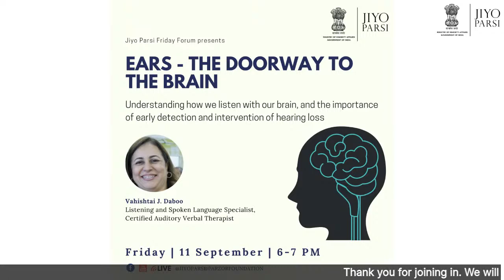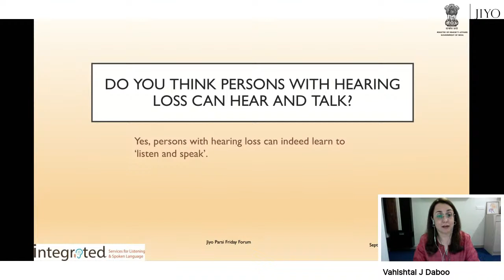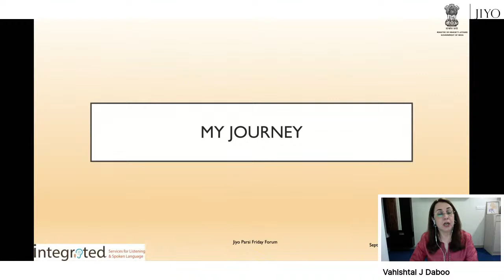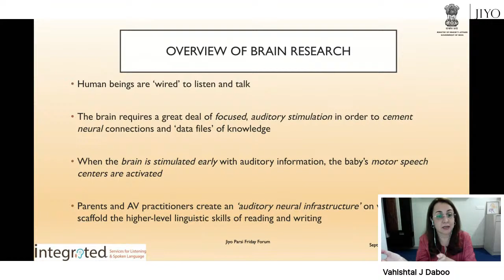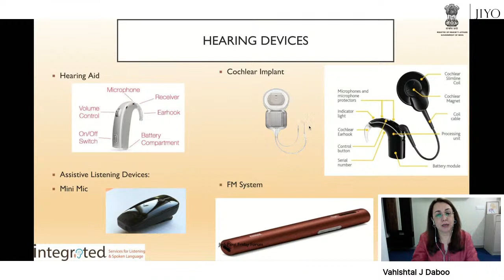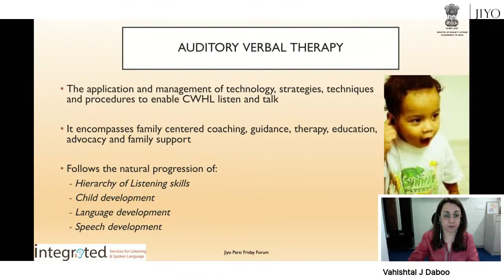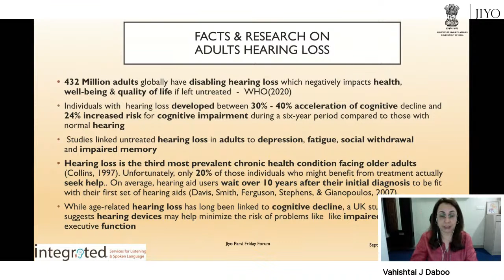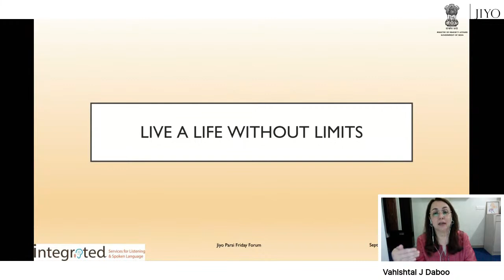Ears - The Doorway to the Brain with Vahishtai J Daboo, Listening and Spoken Language Specialist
Children with hearing loss can learn to listen and talk and live a life without limits. This is possible with early detection, early intervention, the use of hearing devices - hearing aids, cochlear implants and assertive listening devices along with extensive Auditory Verbal Therapy.  The session will help the audience understand the impact of hearing loss and its effect on language, cognition, literacy, academics and equal opportunities due to a delay in early detection and early intervention. The session will also cover how Adult hearing loss without appropriate detection and intervention leads to cognitive decline, social isolation and mental health issues.
Vahishtai J Daboo is a Listening and Spoken Language Specialist Certified Auditory Verbal Therapist (LSLS Cert. AVT.) from the Alexander Graham Bell Academy, U.S.A.  She is among the first 5 in India to have achieved this certification. Vahishtai is the co-founder and Principal Consultant of INTEGRATED, Services for Listening and Spoken Language, where she provides one on one Auditory Verbal Therapy directly face to face and via Tele-Practice. She guides, mentors and coaches organisations and individuals  in different aspects of AVT.